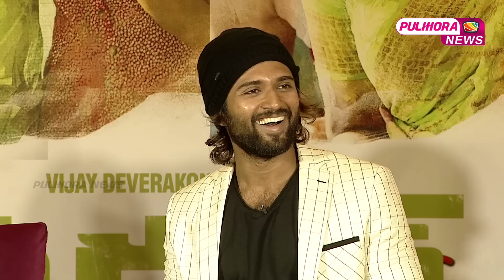World Famous Lover Team Interview || Vijay Devarakonda, Raashi Khanna, Aishwarya Rajesh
Watch World Famous Lover Team Interview